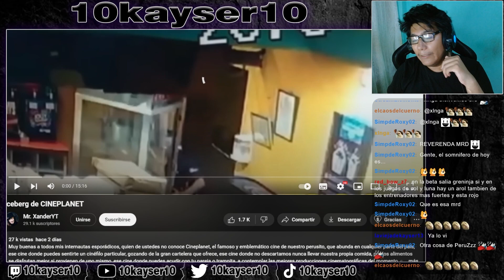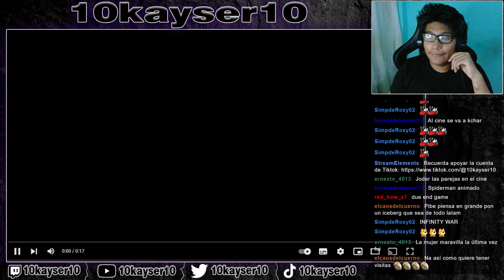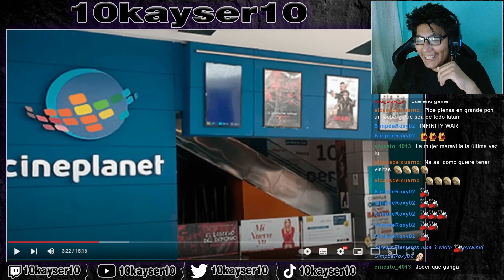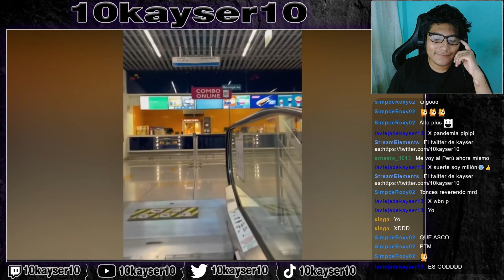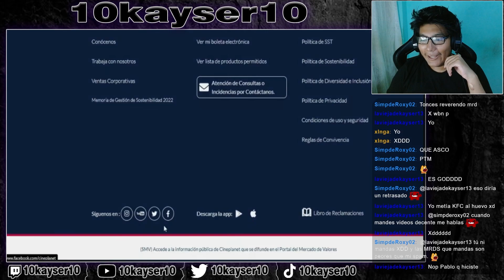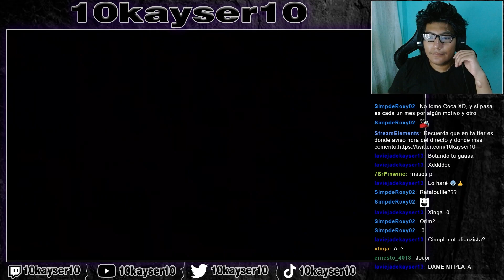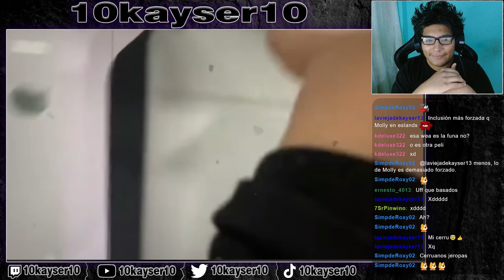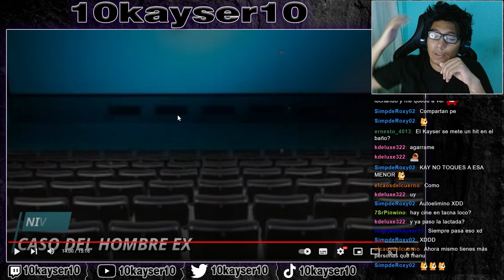KAYSER Reacciona a Iceberg de CINEPLANET